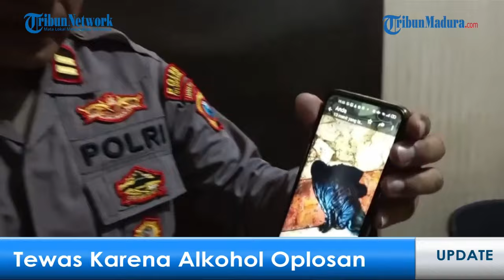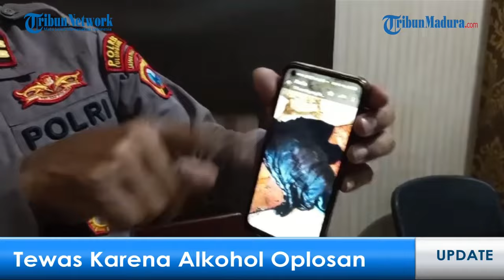AJAIB!!! BEGINI NASIB KRU TRUK PERTAMINA YANG MELEDAK, UPDATE KASUS PENYIKSAAN BOCAH OLEH OKNUM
MALANG - Kami akan menyajikan informasi terkini yang akan dilaporkan secara langsung, diantaranya:

1. Menko Polhukam Sebut 164 Wartawan Main Judi Online, Transaksi Capai Rp 1,4 Miliar

2. Reza Artamevia Respon Santai Tingkah Ibunda Thariq Halilintar yang Pamer Gelar Haji

3. Truk Tangki BBM Meledak di Tol Ngawi, Kobaran Api Menjulang Tinggi

4. Masih Mempertimbangkan, Kang Emil Mulai Bermanuver untuk Pilkada Jakarta 2024, 1 Partai Ini Didekati

5. Minum Alkohol Medis Dicampur Kuku Bima, Dua Warga Jember Meninggal di Tulungagung

6. Kasus Penyiksaan Siswa SMP di Padang Masih Bergulir, DPR RI: Polda Sumbar Harus Terbuka